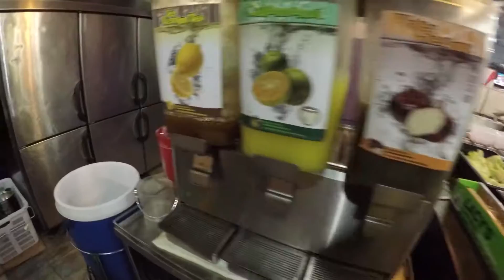(HD) DELICIOUS STEAMBOAT in Singapore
We went to a popular steamboat place, Tian Tian Huo Guo at Bugis to celebrate Jerry's birthday. We even hid his cake in the huge icebox that had the resturant's ice!